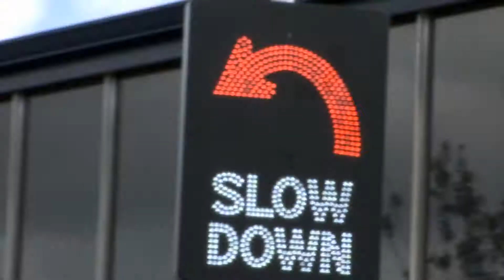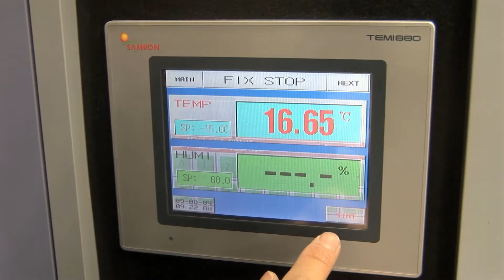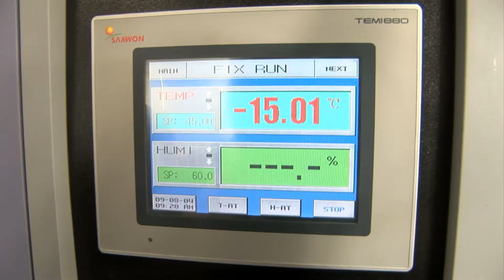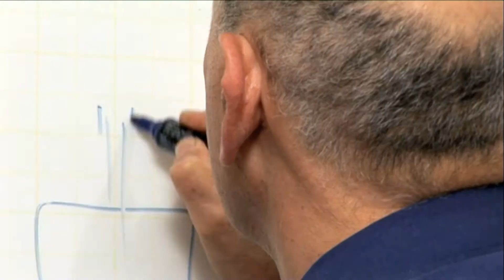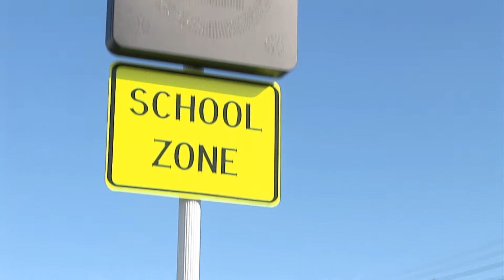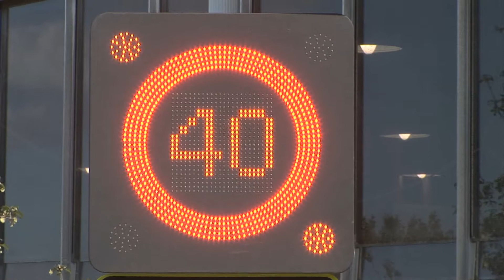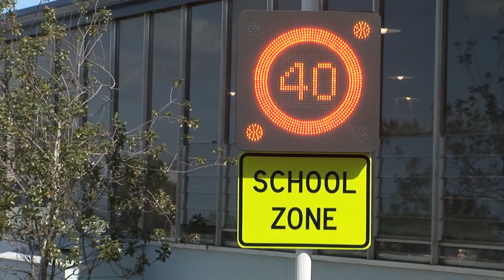HMI Technologies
World leading Intelligent Traffic Solutions and innovative electronic signage

HMI Technologies is a world leading provider of custom-built Intelligent Traffic Solutions and products including variable message signs, speed activated signs, speed indication devices, motorway signalling, modem/network based systems and other electronic signage.

Internationally there is a shift towards intelligent digital signage and HMI is an award winning organisation at the forefront of this revolution.

The consistent goal for HMI Technologies is to achieve the business objectives of their customers by utilising extensive industry knowledge, cutting edge technology and an uncompromising culture of service.

As the designer and manufacturer of their own product lines HMI is able to customise to suit the requirement of any client, regardless of size.
Each project presents a unique opportunity to exceed the clients expectations and deliver a world-class solution.

Whatever is happening internationally, HMI make it their business to implement those technological advances into New Zealand and the worldwide market as quickly as possible.

Delivering tomorrows technology today